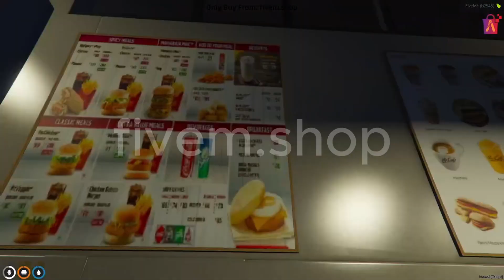FiveM McDonalds MLO | FiveM Restaurant MLO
Explore the ultimate FiveM McDonalds MLO - a detailed, authentic recreation of the iconic restaurant, perfect for enhancing your FiveM experience.